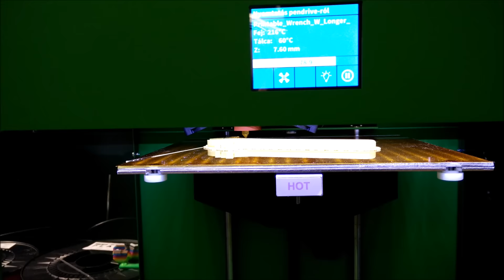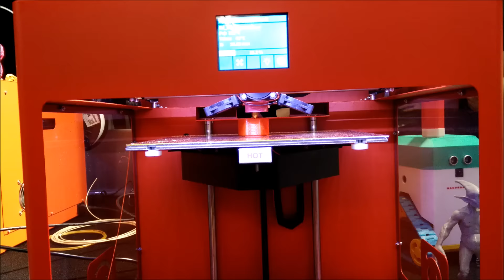Symme3D printer performing among the best printers at Budapest 3D Printing Days